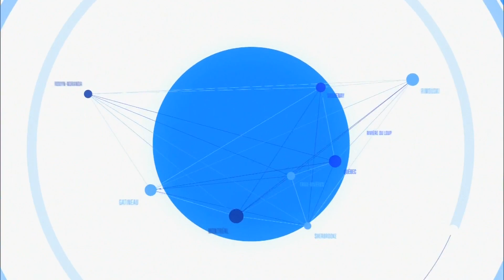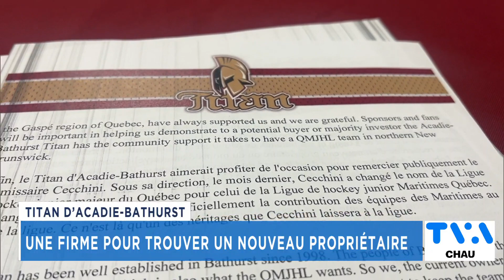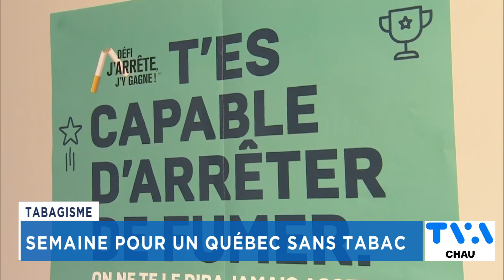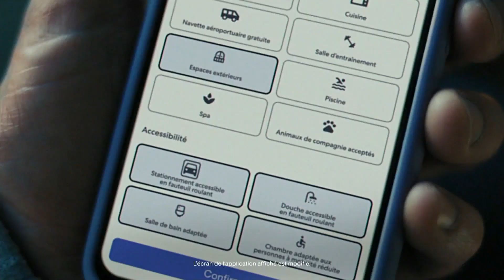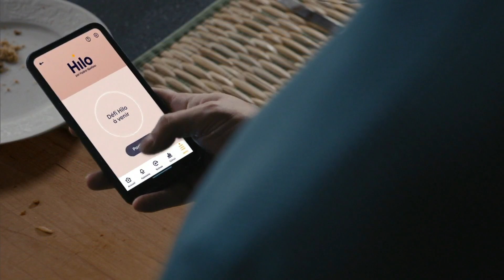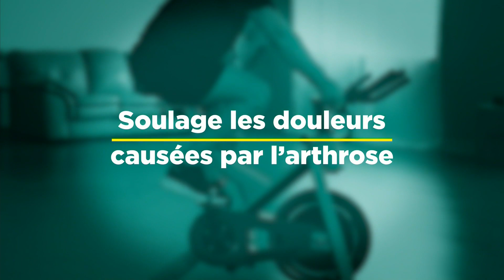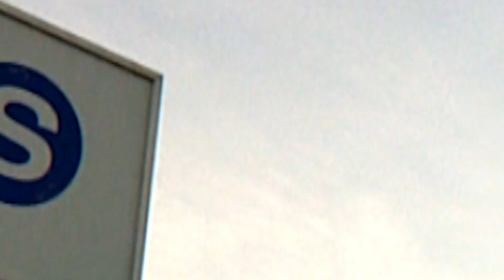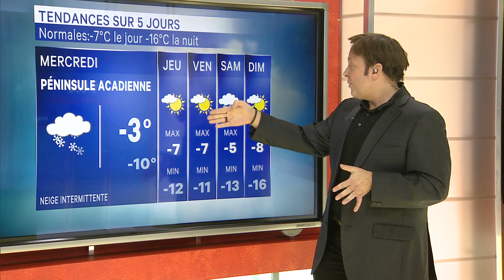TVA Nouvelles CHAU 18h 15 janvier 2024